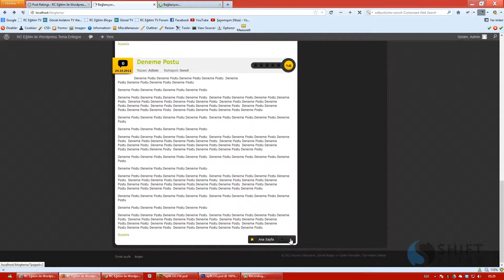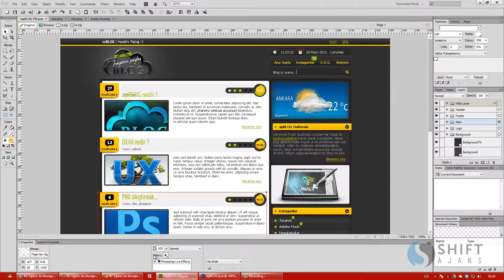62 Egitimin Finali